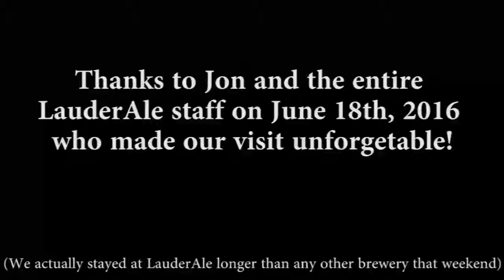LauderAle Brewery Spotlight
The guys head down to LauderAle for Stop #2 of their 2016 SoFlo Summer Brewery Tour.  They meet up with Head Brewer Jon and discuss the history of LauderAle as well as try some of their beers, including the award winning Black Mamba.  Hope you guys like this wacky, one of a kind episode!

Tasting Timecodes:
La Nina - 25:24
Coconut Porter - 30:34
Heisenberg Hefe - 37:22
Monkey Road Red - 41:42
Gulfstream Cream - 44:57
Sizzler Saison - 54:49
Black Mamba - 01:05:49